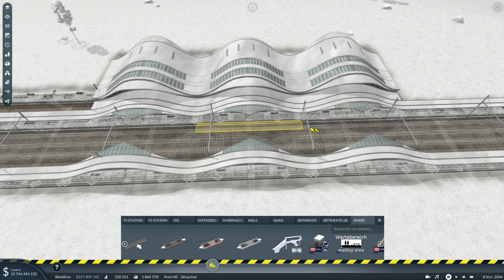Transport Fever 2 : Construction de la Gare TGV ! Episode 18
Dans cette vidéo je vais construire une gare TGV !